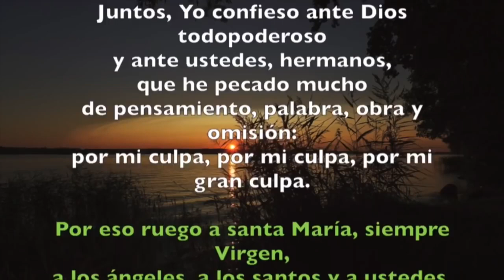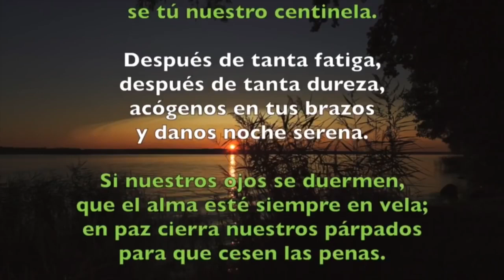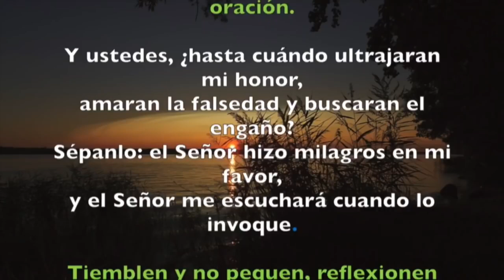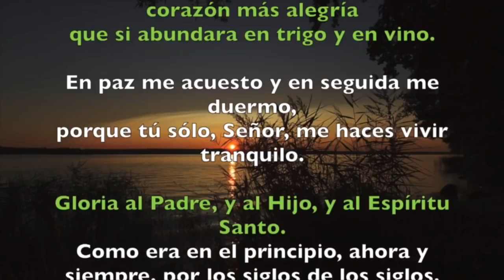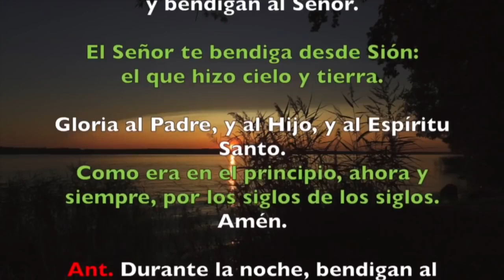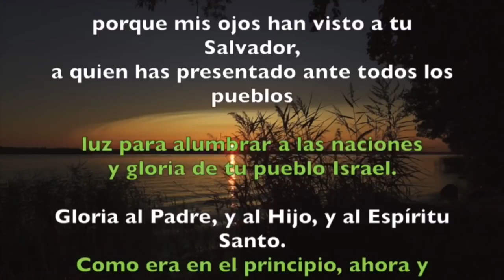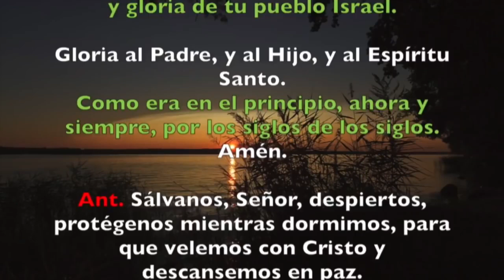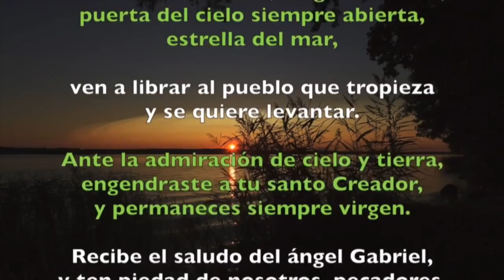Oración de la noche (Completas) SÁBADO 29 DE JUNIO 2019 | Padre Sam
Liturgia de las Horas, Sábado 29 de Junio de 2019.